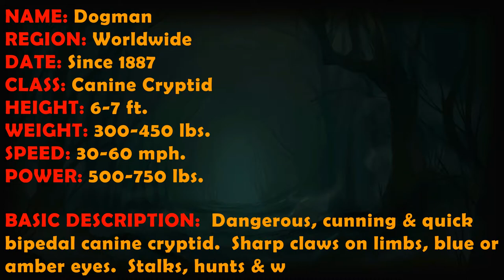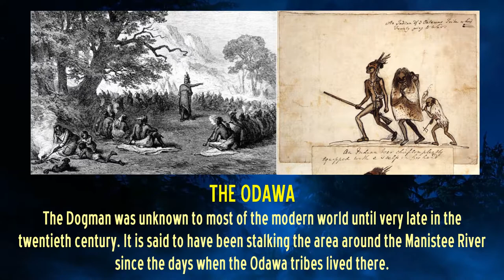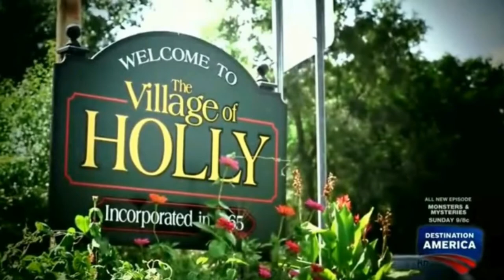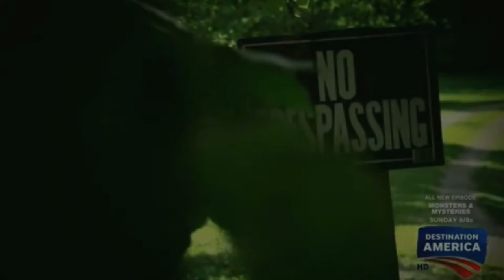CRYPTIDS 101 🐾 Dogman 🐾 "Michigan's Cunning Canine" (K9 & Type 3 : Origin Myth Legend) ᴸᴺᴬᵗᵛ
The Michigan Dogman is a werewolf or werewolf type creature first reported in 1887 in Wexford County, Michigan. Sightings have been reported in several locations throughout Michigan, primarily in the northwestern quadrant of the Lower Peninsula. In 1987, the legend of the Michigan Dogman gained popularity when a disc jockey at WTCM-FM recorded a song about the creature and its reported sightings.

🔹 DESCRIPTION 🔹
The first known sighting of the Michigan Dogman occurred in 1887 in Wexford County, when two lumberjacks saw a creature whom they described as having a man's body and a dog's head.
In 1938 in Paris, Michigan, Robert Fortney was attacked by five wild dogs and said that one of the five walked on two legs. Reports of similar creatures also came from Allegan County in the 1950s, and in Manistee and Cross Village in 1967.

🔸 SUMMARY 🔸
Linda S. Godfrey, in her book The Beast of Bray Road, compares the Manistee sightings to a similar creature sighted in Wisconsin known as the Beast of Bray Road.
In 1961, a night watchman was patrolling a manufacturing plant in Big Rapids, Michigan when he saw a peculiar figure. At first he thought it was a person until he saw the doglike features. He pulled his gun and was about to shoot when he remembered his camera and took it out and took a picture of the horrific beast. The photos have not been analyzed yet, and the photo still remains an unsolved mystery.

♦️ Welcome to the channel & enjoy your visit ♦️